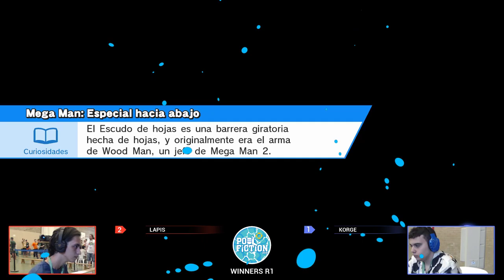[POOL FICTION 2018] Lapis (ZSS,Sheik) VS. Korge (Lm, Jigglypuff) - SSB4 - Pools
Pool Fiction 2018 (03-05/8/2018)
Murcia.

Sigue a SmashBrosSpain y su equipo para mantenerte al tanto de todas las novedades relacionadas con Smash en España: